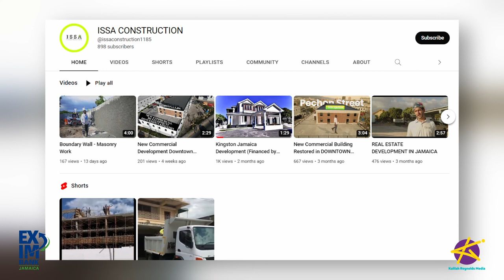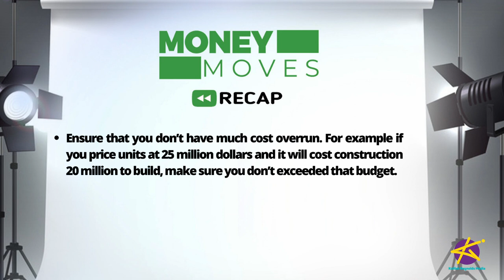MoneyMovesJa- How to Run a Successful Construction Business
For those who are interested in getting into the construction biz and running a successful one at that, listen up because boy do I got some tips for you. Joining me now to discuss how you can get started with your construction business we have General Manager at ISSA construction, Peter Issa.

Giving you the tools to grow your business!